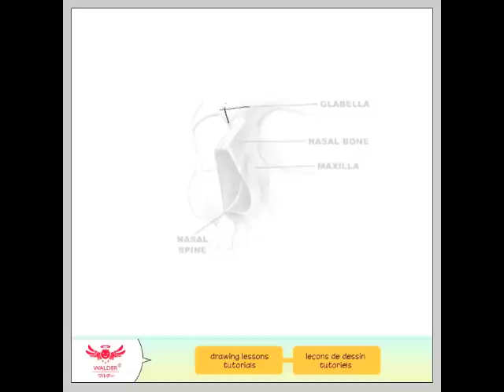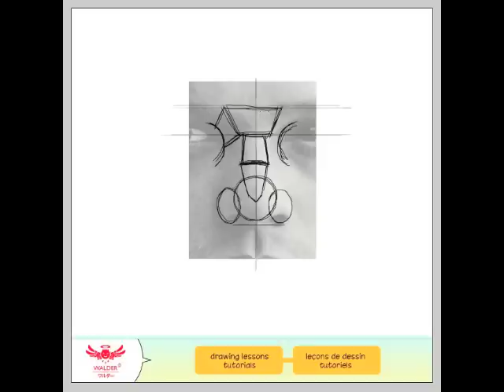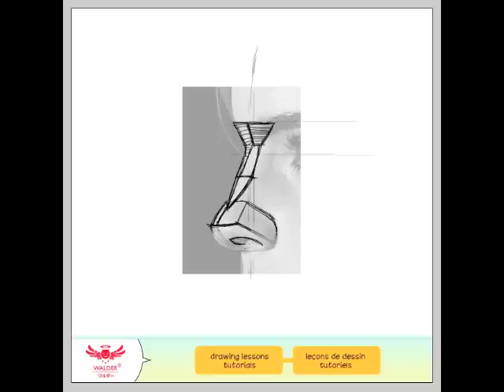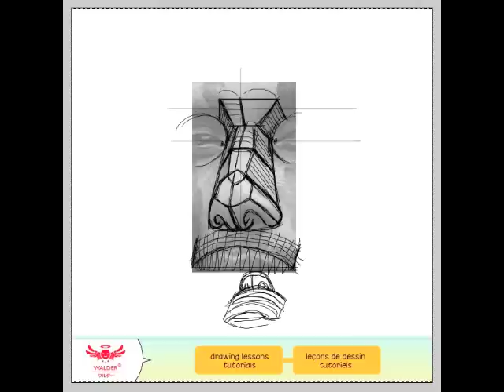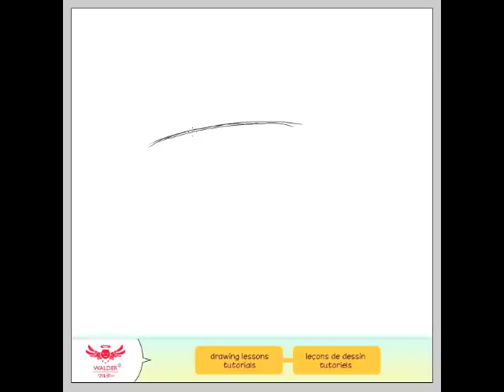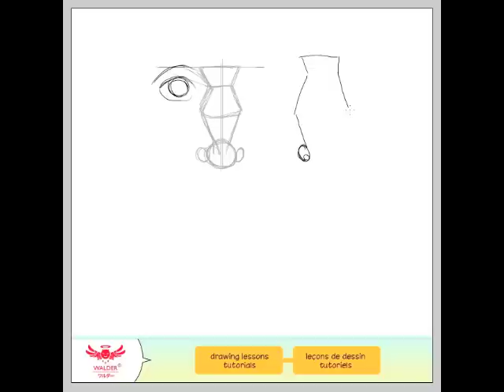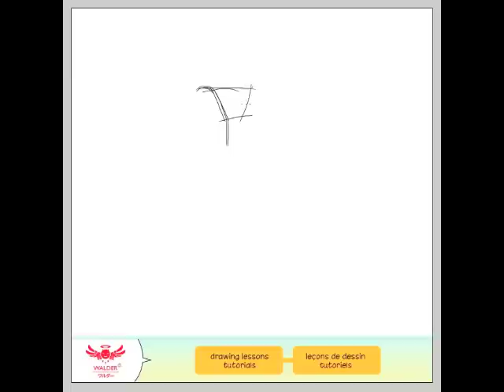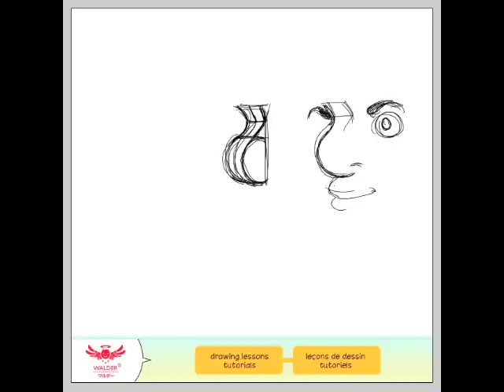leçon 4 - Comment dessiner le nez - Walder Johan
Walder, Leçon 4 Comment dessiner le nez.
Anatomie, volumes, différentes vues, stylisation
Cours vidéo, tutoriel du dessinateur de bande dessinée Walder
Découvrez le travail de l'auteur dans la bande dessinée,
l'illustration, le jeu vidéo, etc...

Livres de Walder / Books from Walder

« Otakuland » , Bande dessinée / Comic book 146 pages - Delcourt édition / editor
« Maximum et Minimum » , Bande dessinée / Comic book  47 pages -  édition / editor
« Walder the Art » , Art book, 47 pages - Walder shop ( see above )